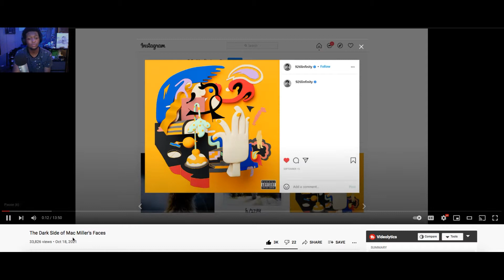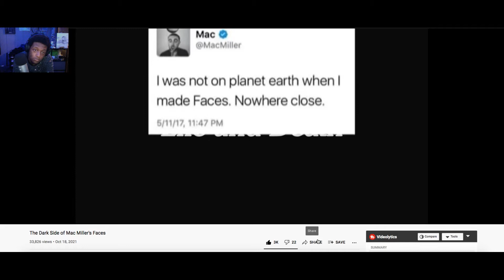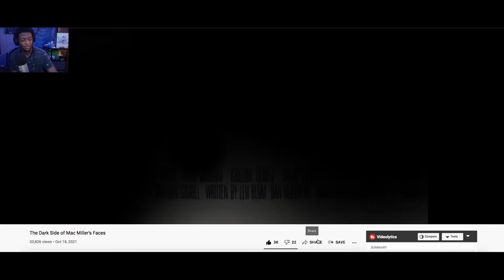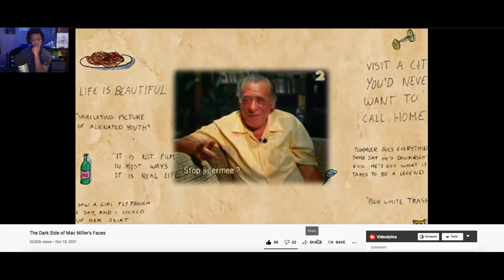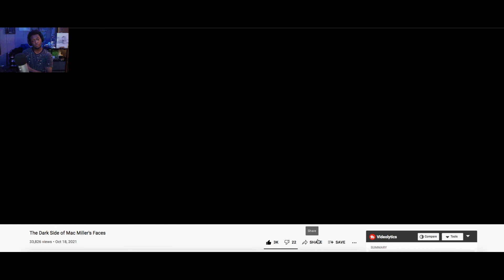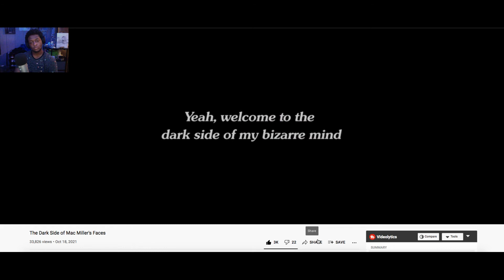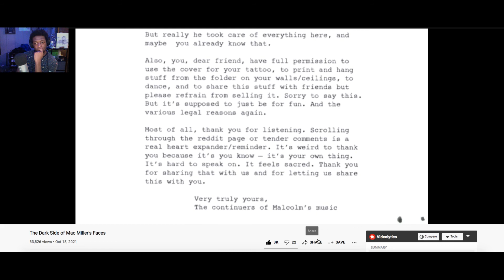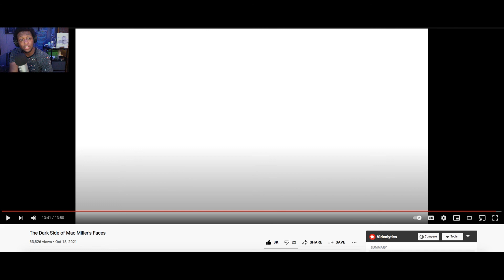The Dark Side of Mac Miller's Faces (Reaction)